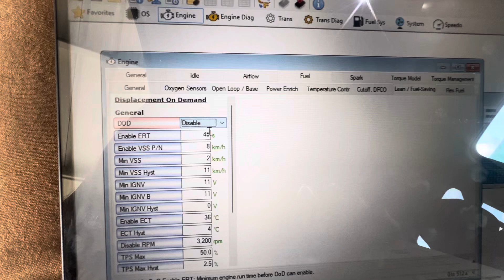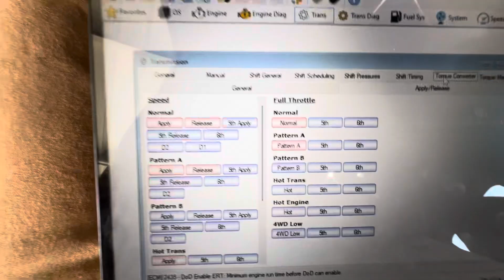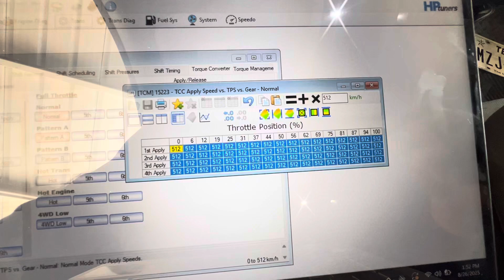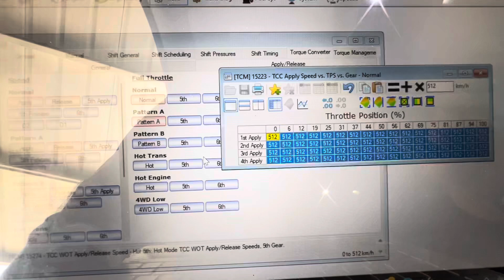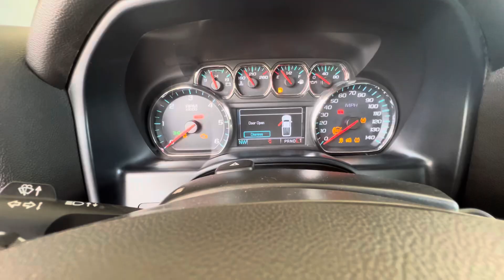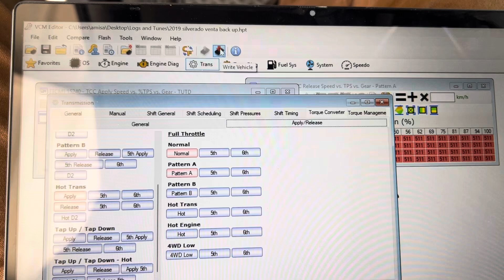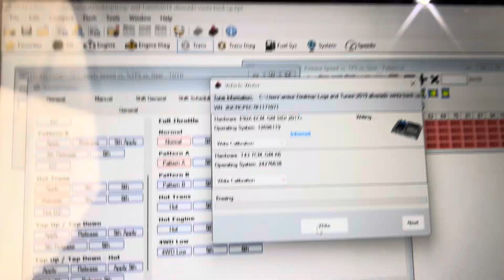6L80e TCC tuning converter tuning lock up HP tuners saves torque converters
Do this to your 6L80e transmissions to bulletproof them! Specially if you have replaced the torque converter, tuning it with these steps will bulletproof your transmission, save the converter